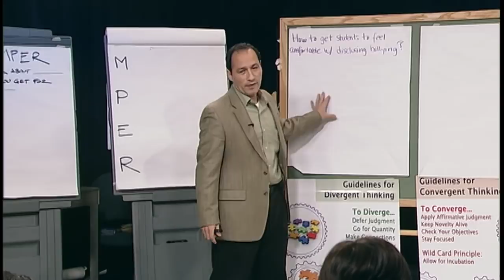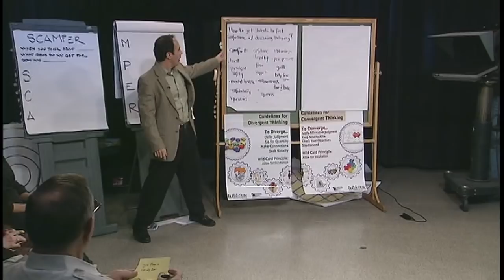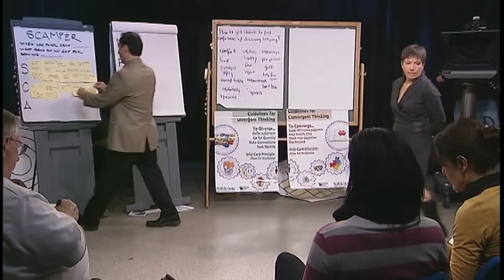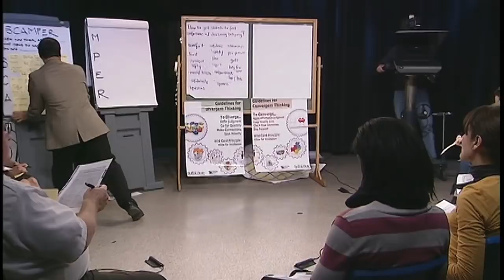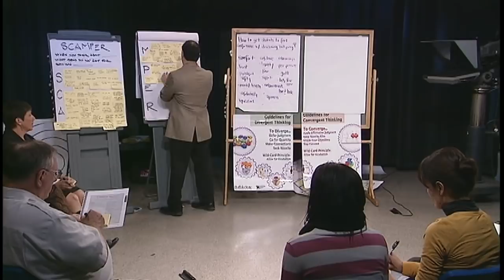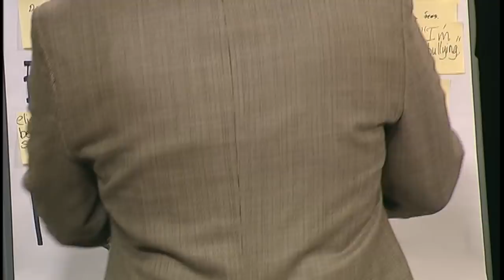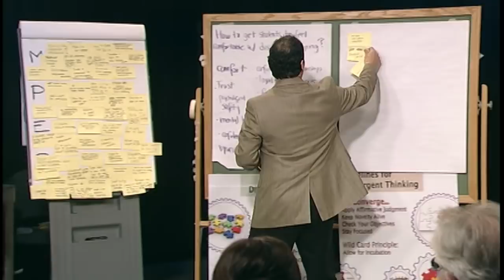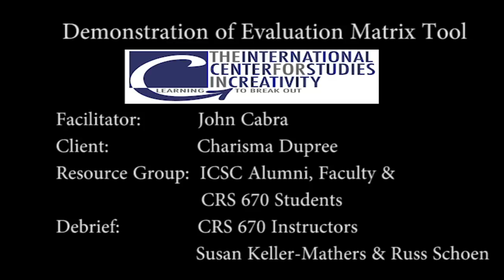SCAMPER Tool Facilitation on a Social Issue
Dr. John Cabra, Associate Professor  at  the International Center for Studies in Creativity facilitates the divergent tool SCAMPER on a social issues with a group of graduate students, alumni and faculty.